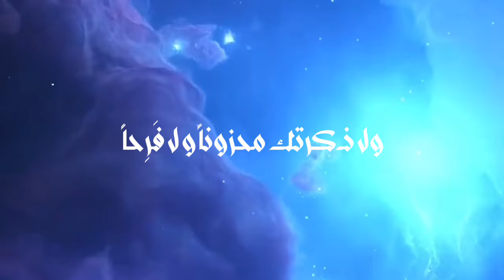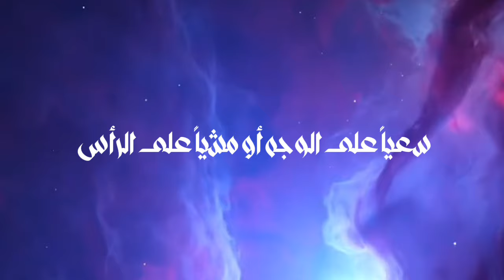والله ماطلعت شمس | عابدين - Wallahi Ma Tala'at Shamson |Abdeen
قصيدة
و الله ماطلعت شمس ولا غربت

• Singing : Abdeen
• Music Arrangement : Mahmoud Yehia
• composer : Mohamed Anis